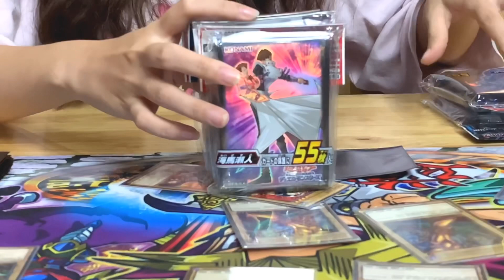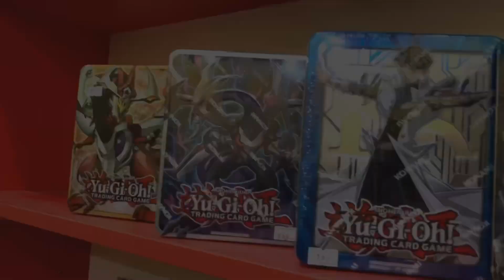Mua bài Yugioh đừng quên bảo quản lá bài hiếm nhé! Tham khảo phụ kiện trợ giúp nè!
- Mua bài Yugioh chính hãng phải bỏ ra số tiền lớn hơn so với bài giả. Do đó đừng quên bảo quản những lá bài hiếm như bài thần, bài rồng mà bạn có được nhé! Tham khảo cùng nShop những phụ kiện bán tại cửa hàng có thể trợ giúp cho các bạn như Sleeves - bọc bài, deck box - hộp đựng bài, balbum đựng bài nè!
🛒 nShop - 66 Thành Thái, P.12, Q.10, TP.HCM  /  X01.114 Sunrise City - North Tower, 27 Nguyễn Hữu Thọ, P. Tân Hưng, Q.7